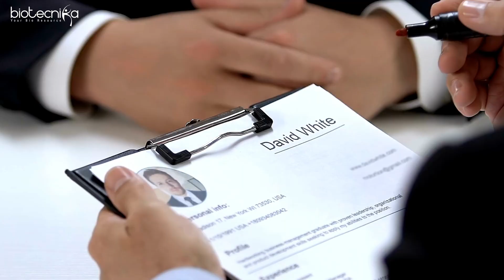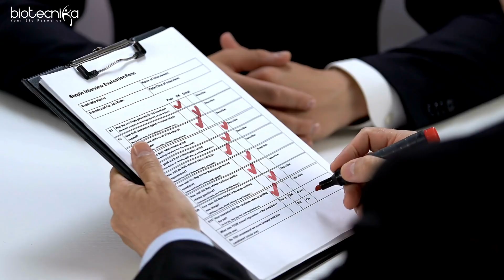What Kind of Candidates Biotech Industry Prefers To Hire?